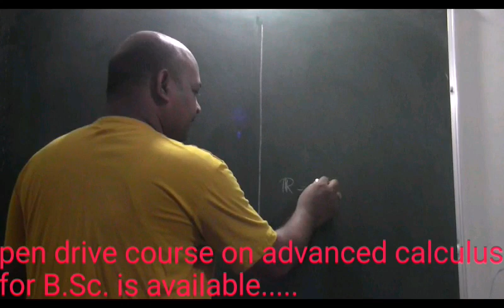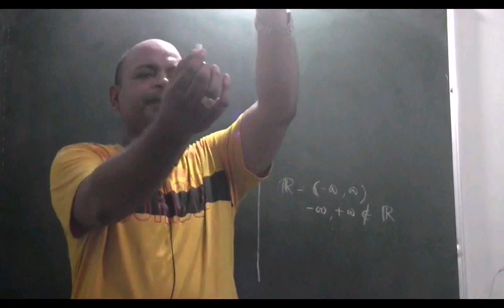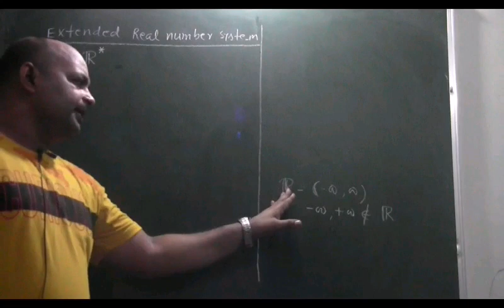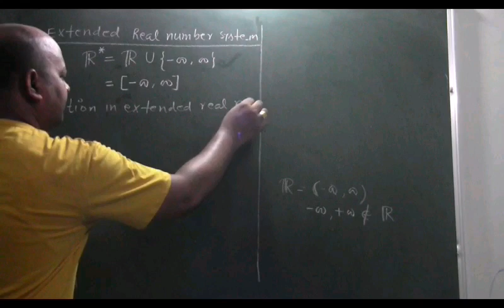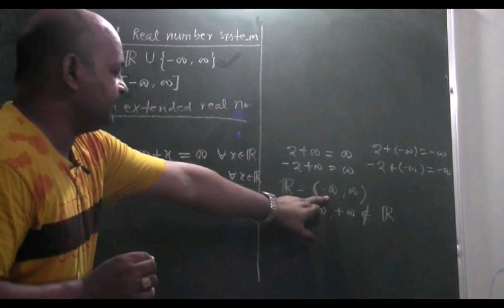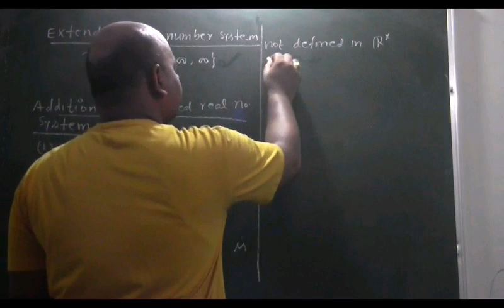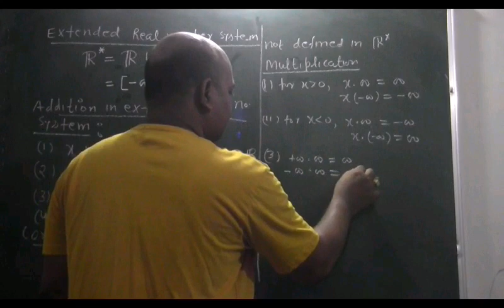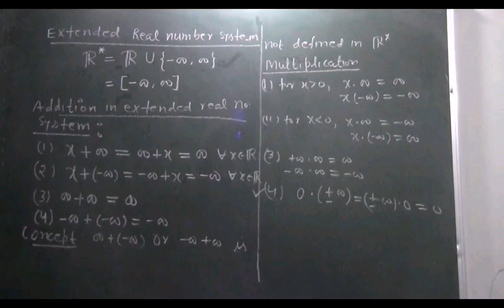Concept on Extended real number system, Lecture-5, Measure theory in hindi